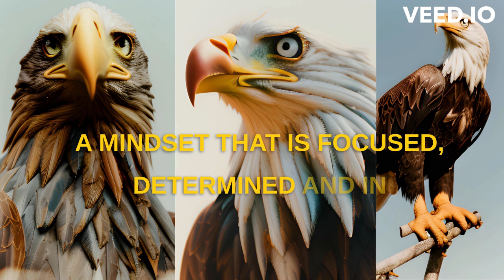Achieving Greatness: Unleash Your Eagle Mentality"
"An Eagle Mentality" is a powerful motivational story that teaches us the value of courage, determination, and never giving up in the face of adversity. Through the story of a baby eaglet, we learn how to unleash our inner eagle and rise above any challenge with an unbreakable mindset. This video is a must-watch for anyone seeking inspiration and personal growth.